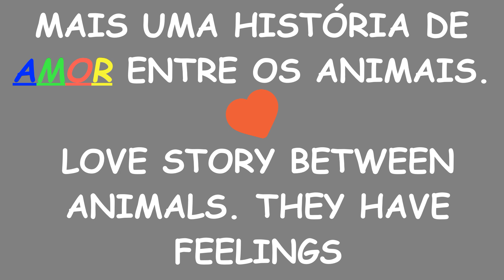Golden e seu AMOR❤️ Golden and his LOVE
TODO ANIMAL pode sofrer e sentir dor, porém, os animais também são capazes de sentir alegria, prazer, satisfação e demais sentimentos positivos ou negativos que um ser humano consegue sentir.
Just as they can suffer and feel pain, however, animals are also capable of feeling joy, pleasure, satisfaction and other positive or negative feelings that a human being can feel.@animaisealma